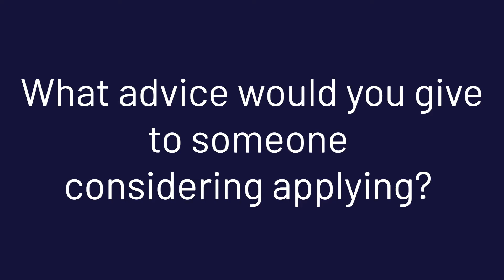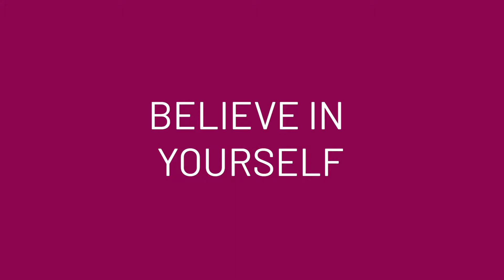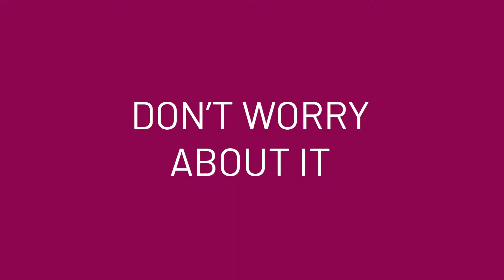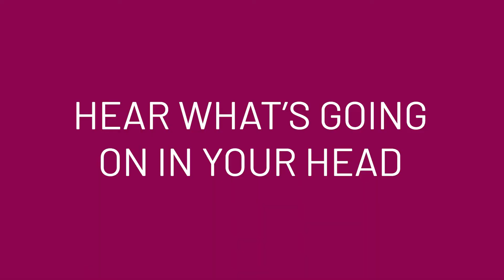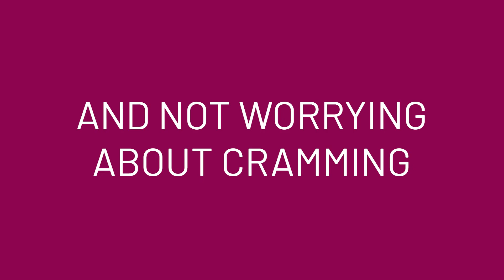Oxford Engineering Science: Applying and Interview tips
Hear from our student ambassadors on the application process to study Engineering Science at the University of Oxford.

Find out more about our undergraduate course at this Summer's Virtual Open Days